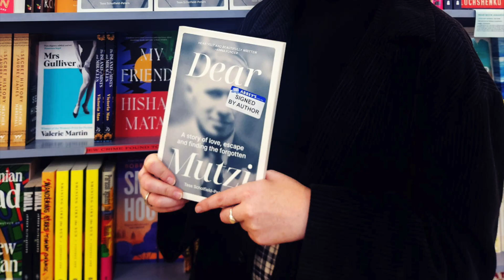Tess Scholfield-Peters introduces Dear Mutzi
Harry Peters - formerly Hermann Ludwig Pollnow, known to his family as Mutzi - was born in Berlin in 1920. As a teenager, he fled Nazi Germany and landed in rural Australia. Harry's parents, Max and Edith, stayed and perished in Nazi camps.

This story, of forced migration, assimilation, loss, resilience and determination despite the odds, is one that has been lived countless times throughout history and continues to be a common human experience. Harry's particular experience also tells the history of refugee farmers in rural Australia and migrant labour companies during WWII.

Scholfield-Peters tells her grandfather's story with three intertwining threads: a sketched-out history based on Harry's testimony and documentary history; her engagement with this personal history from a third-generation perspective; and the present story of Harry's growing infirmities and eventual death in early 2021 at age 100.

Through the hybrid narrative non-fiction form, Scholfield-Peters investigates her family history and seeks to share an ethical historical account of Harry's life. This work necessarily skirts the edges of fiction and non-fiction, as Scholfield-Peters weaves her deep research with Harry's recollections and imagines the unknown details.